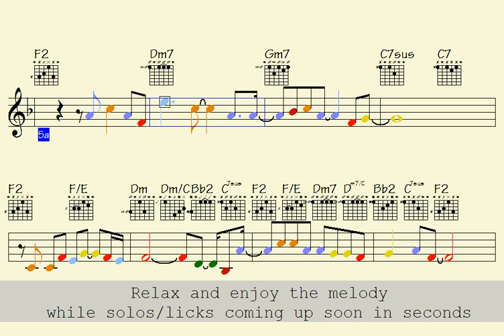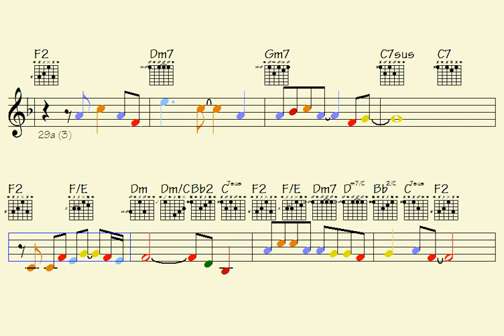️Suburban Charm (nearly soft instrumentals to digest)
Link to pay for all data of this song: Suburban Charm (music sheet notation - double-duration mp3 audio - transposable solos/licks in midi file - video to play along...)